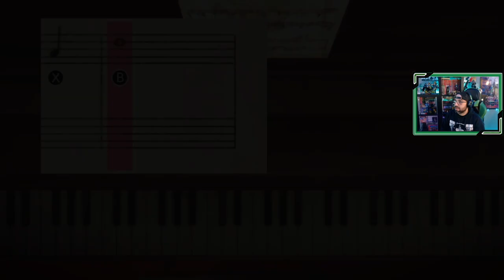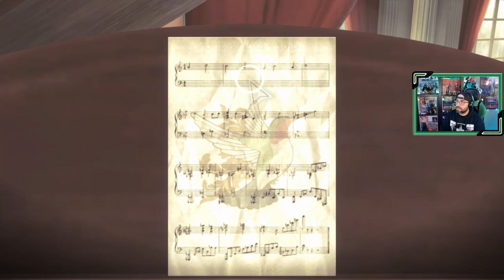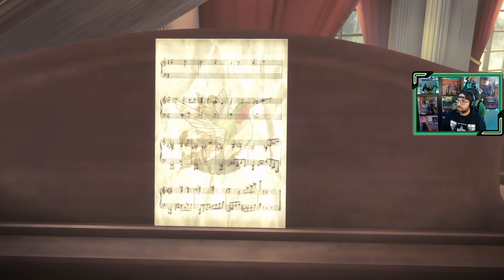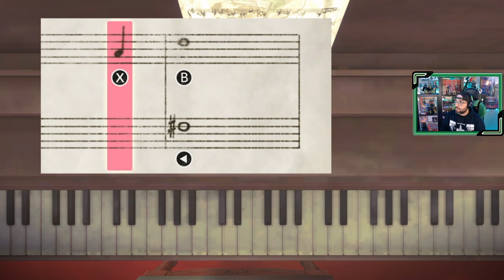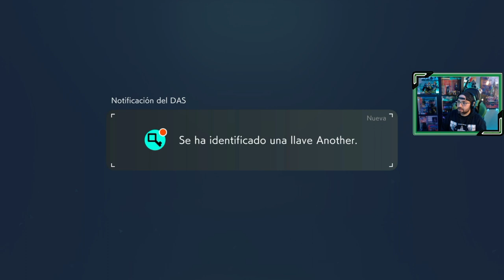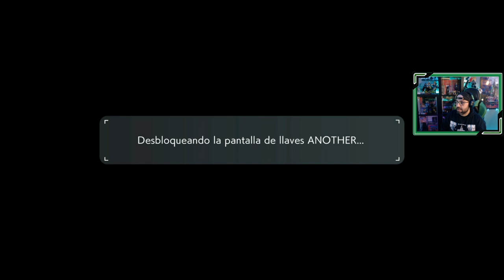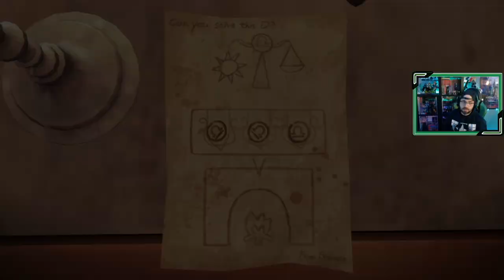Another Code: Recollection | # 3 | "El rencuentro"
Ashley y D continúan explorando las habitaciones de la mansión abandonada, sin encontrar rastro de la tía Jessica.

1. Fantasmas del pasado
2. La mansión abandonada
3. El rencuentro